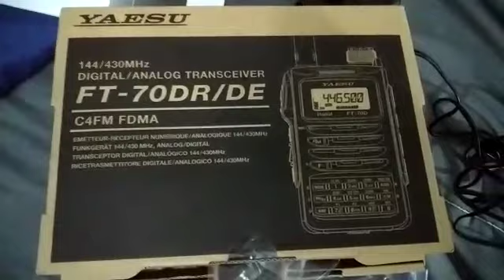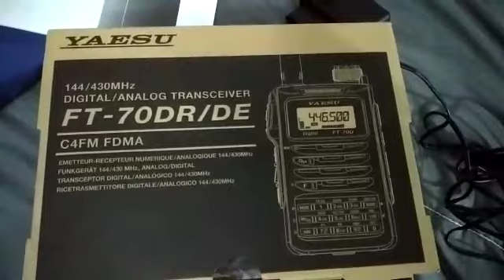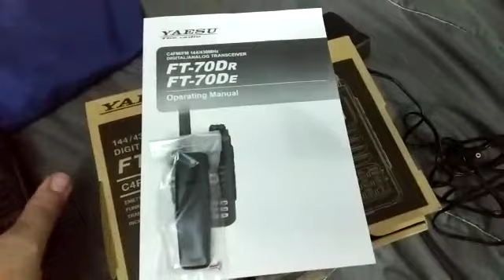yaesu ft 70 d digital analógico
e exelente digital c 4fm